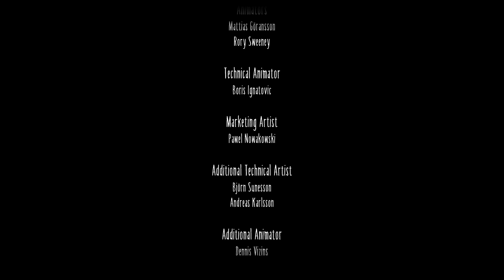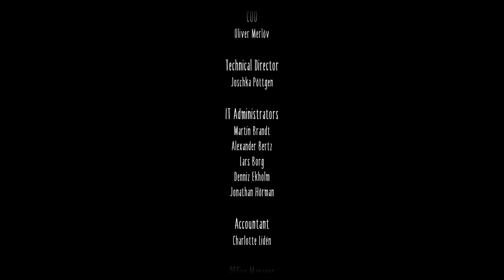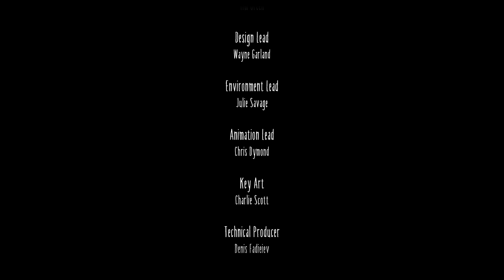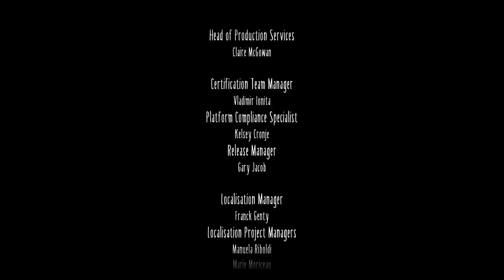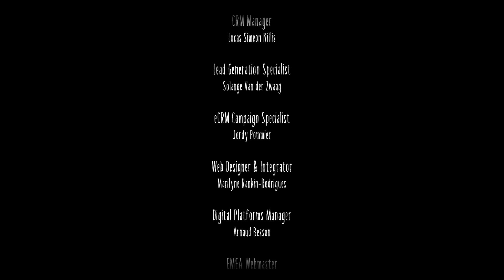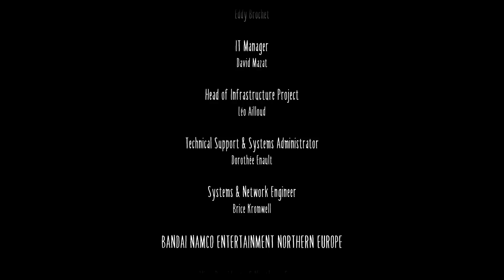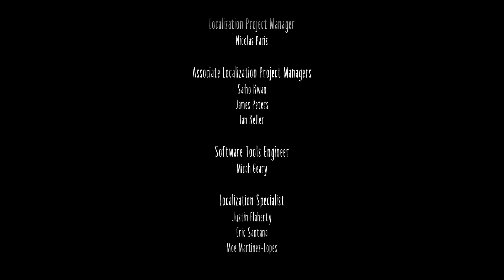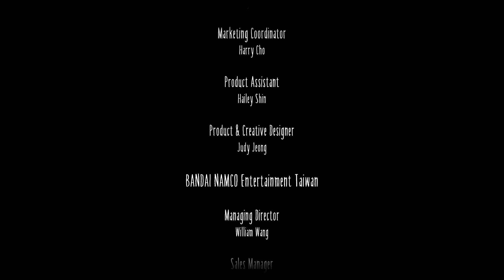Final chapter | Little Nightmares 2